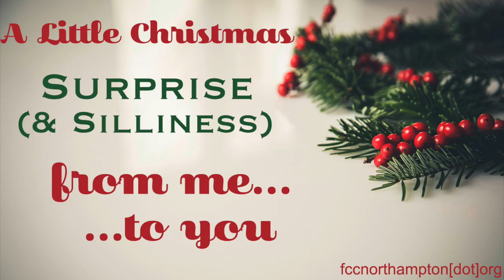An Archdeacon Christmas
A silly little "Christmas Surprise" for all of you who love the Archdeacon.  *Drumroll* The Archdeacon (as "Archdeacon Grantley-Blackburn") is now on facebook.

See the latest pictures, youtube outtakes, and talk to Rev. Averill who manages the account.

The Archdeacon is the minister's cat at Florence Congregational Church in Florence, MA

Video Credits:
Organist: Kathy Marks
Hymn: #132 Away in A Manger (from "Hymns for a Pilgrim People")
An AEB Production